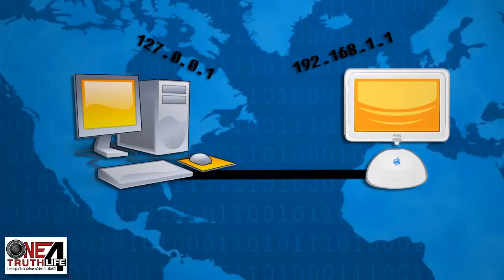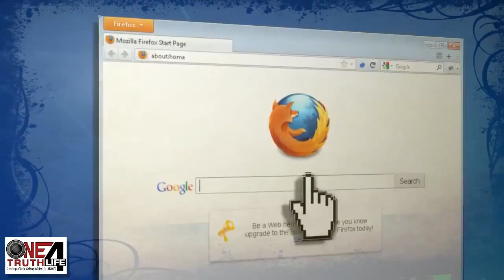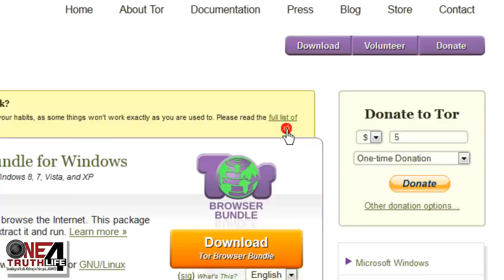How to browse with more PRIVACY.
a nice quick-guide I found on how to improve your online Privacy.

There are also a lot of nice other Firefox addons such as :

Ghostery
Adblock Plus
BetterPrivacy
NoScript (Very good but also very intense manual settings per site)